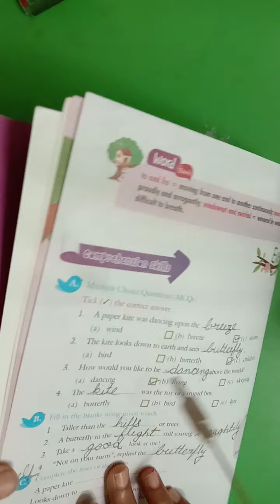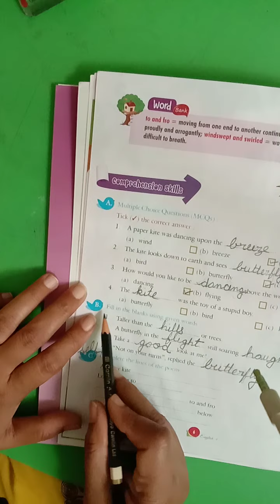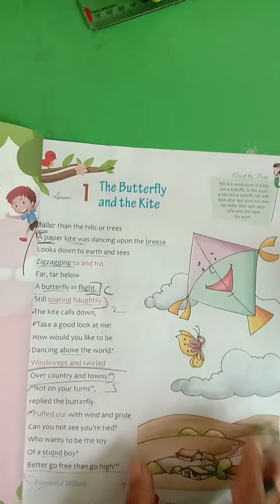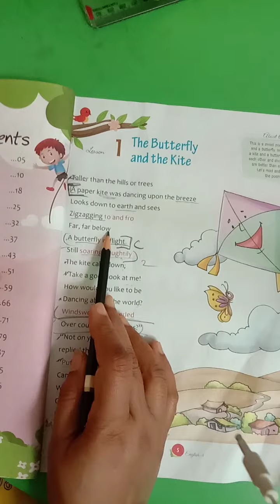July 14, 2020(1)